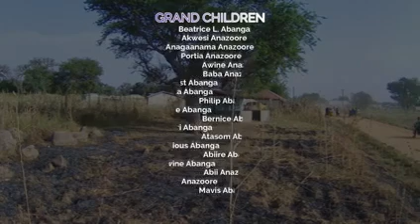Funeral Serrvice of late madam Angelina - Zorko